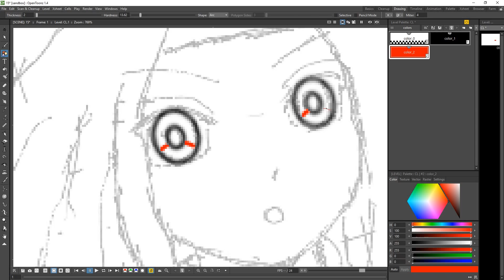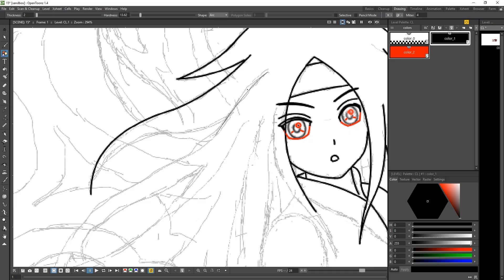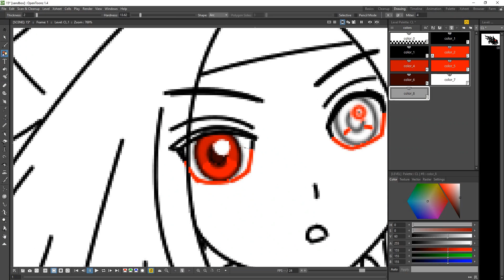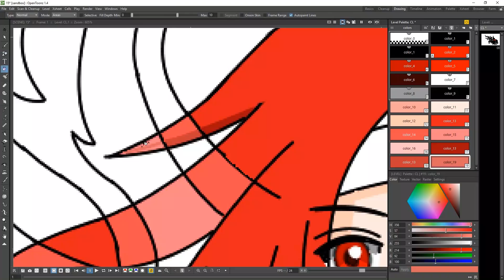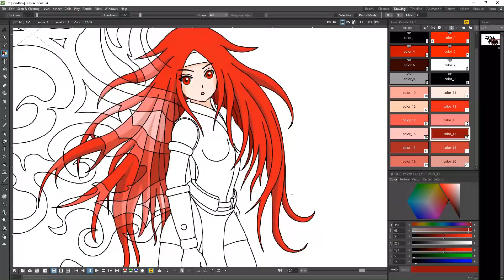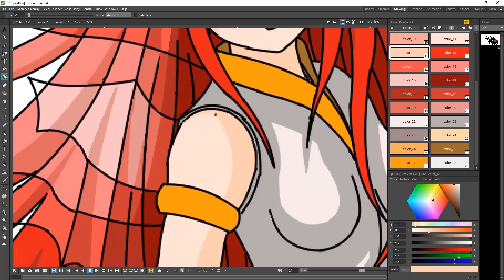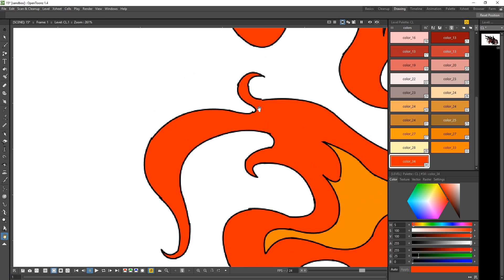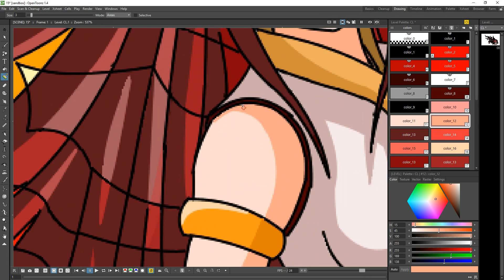[OpenToonz] Speed drawing original magical anime girl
OpenToonzで2Dアニメーションアートを描く
Drawing and coloring 2D animation in OpenToonz.

Original Character

Software: OpenToonz
WACOM Tablet